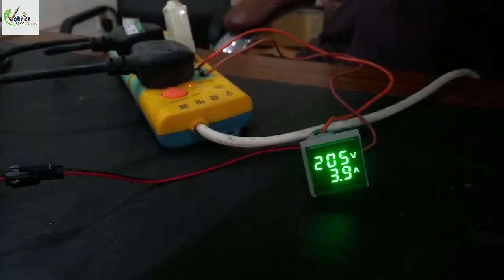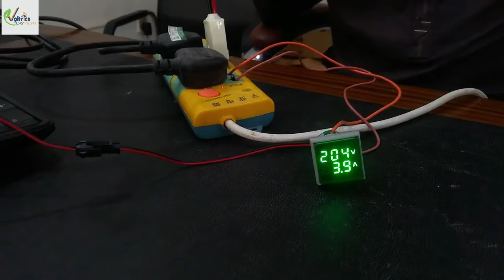Best AC Digital Current & Voltage Meter For Distribution Board. | Voltrics Energy Solutions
When it comes to selecting the best AC digital current and voltage meter for a distribution board, there are several factors to consider, including accuracy, resolution, display size, ease of use, and compatibility with the electrical system.

One highly rated option is the Fluke 87V MAX True-RMS Digital Multimeter. It is a rugged, durable, and highly accurate device that can measure AC/DC voltage, current, resistance, frequency, capacitance, and temperature. It is designed to withstand harsh environments and has a large, easy-to-read display. It also comes with a built-in flashlight and compatibility with Fluke Connect software for remote monitoring and data sharing.

Another popular option is the Klein Tools CL800 Digital Clamp Meter. This device can measure AC/DC voltage, current, resistance, frequency, capacitance, and temperature with high accuracy and resolution. It features a large, backlit display, an auto-ranging function, and a data hold function. The clamp design makes it easy to measure current without interrupting the circuit, and it is designed to be user-friendly and durable.

Both of these meters are well-suited for use in distribution boards and have received positive reviews from users. However, it is important to note that there may be other factors to consider depending on your specific needs and the requirements of your electrical system. It is always a good idea to consult with an electrician or other qualified professional when selecting and using electrical measuring equipment.

📞𝐈𝐅 𝐘𝐎𝐔 𝐖𝐀𝐍𝐓 𝐀𝐍𝐘 𝐆𝐔𝐈𝐃𝐀𝐍𝐂𝐄 𝐎𝐑 𝐇𝐄𝐋𝐏 𝐘𝐎𝐔 𝐀𝐑𝐄 𝐅𝐑𝐄𝐄 𝐓𝐎 𝐂𝐎𝐍𝐓𝐀𝐂𝐓😊